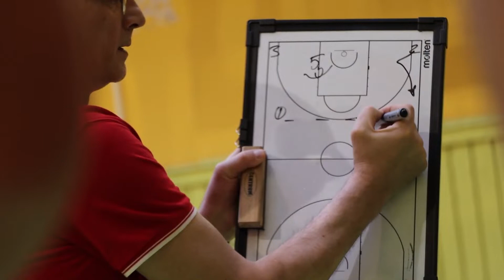Sporto kodas #3 I Kaip parengti šiuolaikišką krepšinio trenerį? I Ramūnas Butautas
Trečioje tinklalaidėje su Lietuvos sporto universiteto Krepšinio studijų ir mokslo centro vadovu, dėstytoju ir buvusiu Lietuvos vyrų krepšinio rinktinės treneriu Ramūnu Butautu pasikalbėjome apie tai, ko reikia šalies krepšiniui.

Palietėme ir trenerių motyvacijos klausimus,  taktines krepšinio gudrybes, o pabaigoje įvardijome, kodėl su krepšiniu susijusias studijas reikėtų rinktis būtent Lietuvos sporto universitete.

Lietuvos sporto universiteto tinklalaidė „Sporto kodas“ – apie sportą, mokslą ir sveikatingumą!

Treniruokite protą ir kūną. Pasidomėkite studijomis Lietuvos sporto universitete